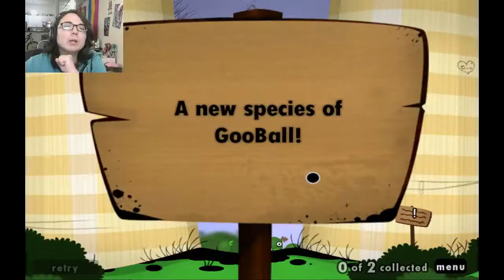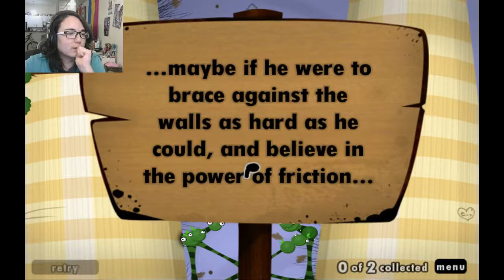LET'S GET THIS GOO - WORLD OF GOO EP. 3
Let's make this structure. Let's do the work.

With love,
Generic Waffle